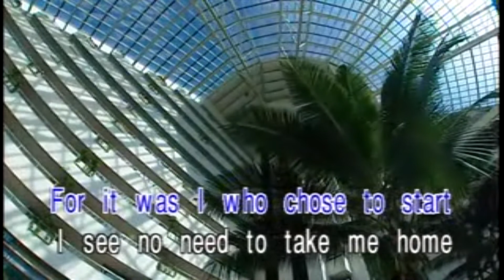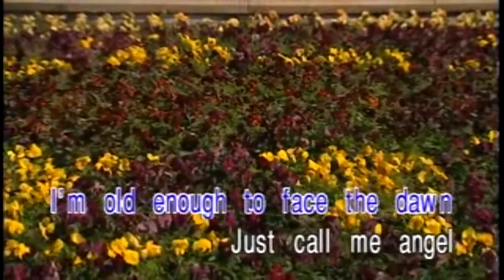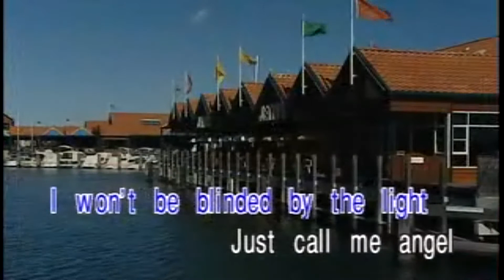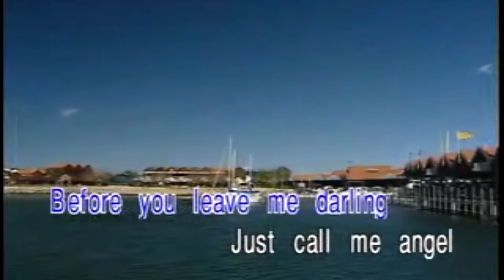ANGEL OF THE MORNING KARAOKE